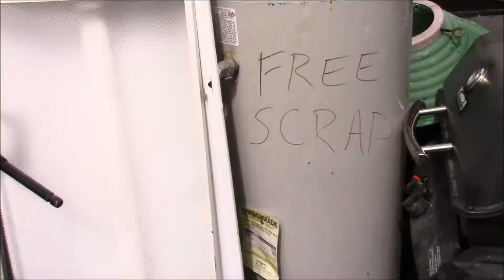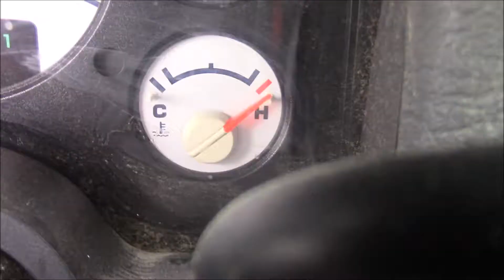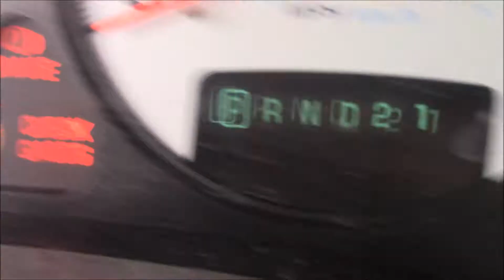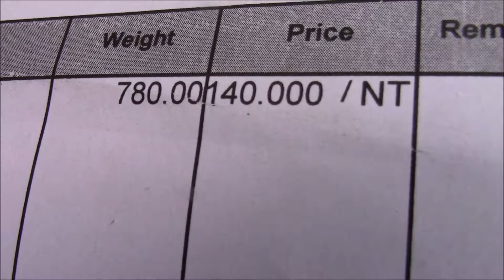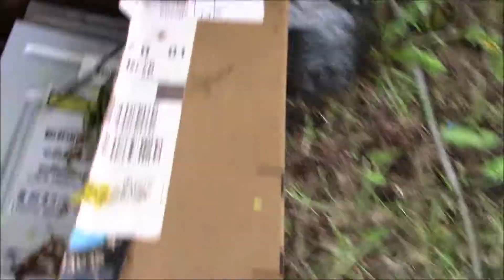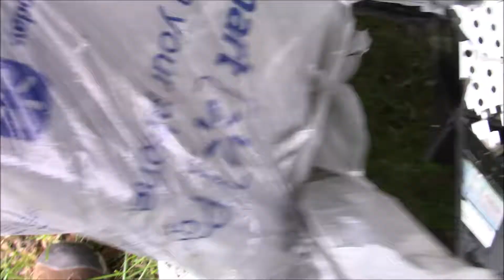Scrapping A Load Of Metal At The Recycling Center!! Overheating Dodge Ram Alpena Michigan 2018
Took a load of Scrap I got Garbage Picking to the Scrap Yard. Scrap prices are pretty good. Then my truck over heats on the way home. Needed 2 add coolant Boyzz Life of a Scrapper in America!! Scrapping with John Picker Alpena Michigan 2018